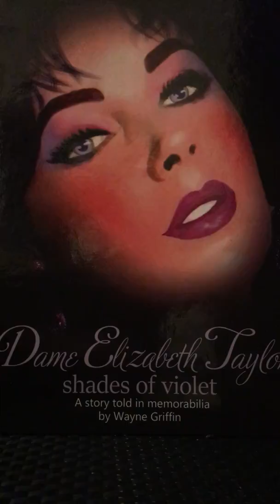Dame Elizabeth Taylor shades of violet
Listen to this wonderful interview with the author of Dame Elizabeth Taylor shades of violet.  Discover how he forged a fan-ship with the late Elizabeth Taylor and hear the story of  celebrity connection. Be mesmerised by the personal items that are showcased in his new book, Dame Elizabeth Taylor shades of violet- a story told in memorabilia.